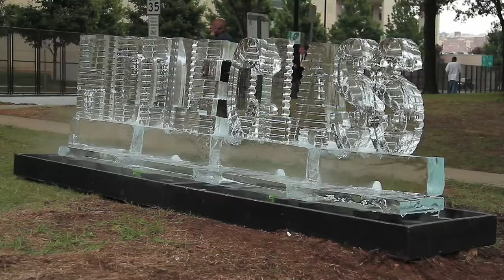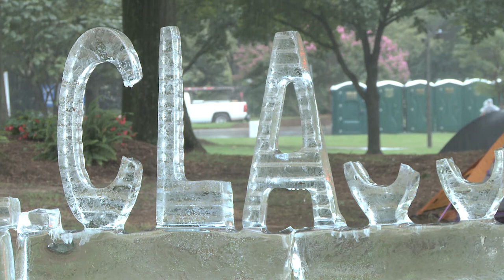Middle Class Ice Sculpture Charlotte DNC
Nora Ligorano and Marshall Reese installed Morning In America, an ice sculpture of the words Middle Class on the first day of the DNC Convention in Charlotte. This is the second and final installation of this piece. It took place in Marshall Park, where the Occupy Charlotte Movement was encamped.